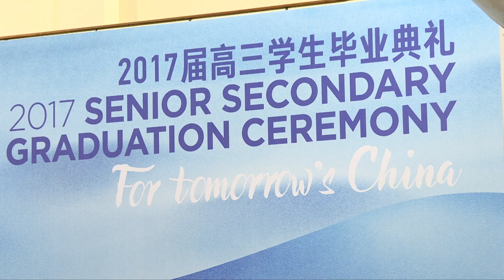包校首届高中毕业生(2017届) First Graduation at YK Pao School (Class of 2017 )